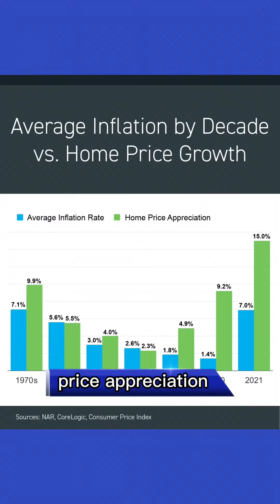Homeownership is a Hedge against Inflation | Real Estate Talks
If you’ve been thinking about buying a home this year, it makes sense to act soon, even with inflation rising. That way you can stabilize your monthly housing cost and invest in an asset that historically outperforms inflation.

Join @jimkeaty as he gives us some real talk and Real Estate Tips!

Be notified as new videos drop by following us on all social platforms! @keatyrealestate